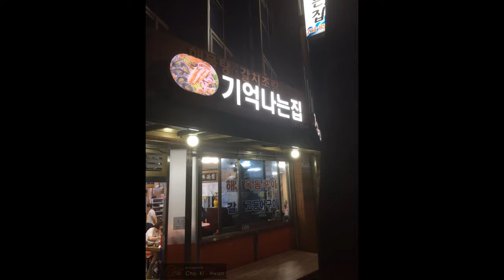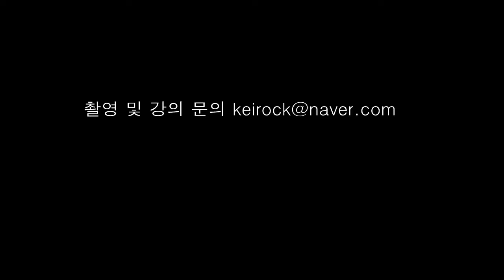[조베쑤의 지난사진] 20170627_30 제주도 여행 Jeju Island Travel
조베쑤가 찍은 사진

제주도 여행 사진 입니다

지난 사진을 볼 때마다 느끼지만 또 가고 싶은 곳 이네요

그곳의 향기와 그곳의 소리를 다시 듣고 싶은 요즘 입니다

Jeju Island travel photos

I feel it every time I look at the last photo, but I want to go again.

I want to hear the smell of the place and the sound of it again.

済州島旅行の写真です

過去の写真を見るたびに感じるまた行きたいところですね

そこの香りと、そこの音を再聞きたい今日この頃です

Fotos de viajes a Jeju Island

Lo siento cada vez que miro la última foto, pero quiero volver.

Quiero escuchar el olor del lugar y su sonido de nuevo.

Чеджу Остров фото из путешествий

Я чувствую это каждый раз, когда я смотрю на последнюю фотографию, но я хочу пойти снова.

Я хочу снова услышать запах этого места и его звук.

濟州島旅遊照片

我每次看最後一張照片都覺得這樣，但我想再去一次。

我想再次聽到這個地方的氣味和聲音。